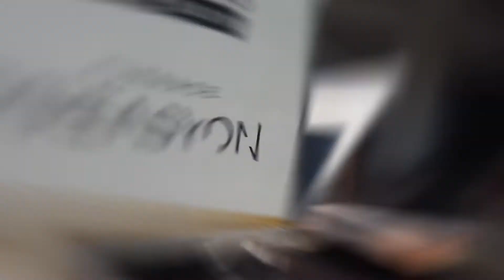REFSAN Fırın Teslimatları Nasıl Yapılır?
Müşteri destek hattımız 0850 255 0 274